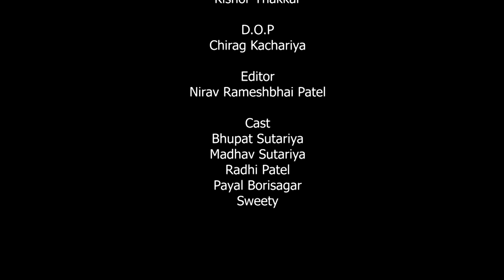દીકરી નુ સમર્પણ || Dikari Nu Samarpan || Gujarati Short Film || Ugam Film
આવા જ અવનવા વીડિયો જોવા માટે અમારી ચેનલ 𝐔𝐆𝐀𝐌 𝐅𝐈𝐋𝐌 ને 𝗦𝗨𝗕𝗦𝗖𝗥𝗜𝗕𝗘 કરો અને તેની બાજુમાં દર્શાવેલ ઘંટડી🔔 દબાવી દો, જેથી અમે જેવા વિડીયો મૂકીએ તેવી તરત જ તમને જાણ થાય...𝙇 𝙄 𝙆𝙀 | 𝙎 𝙃 𝘼 𝙍 𝙀 | 𝘾 𝙊 𝙈 𝙈 𝙀 𝙉 𝙏 | 𝙎 𝙐 𝘽 𝙎 𝘾 𝙍 𝙄 𝘽 𝙀

દીકરી નુ સમર્પણ

𝐏𝐫𝐨𝐝𝐮𝐜𝐞  :Bhupat Sutariya
𝗗𝗶𝗿𝗲𝗰𝘁𝗼𝗿  : Raj Vaghela
𝗗.𝗢.𝗣       : Chirag Kachariya
𝗪𝗿𝗶𝘁𝗲𝗿     : Kishor Thakkar
𝗘𝗱𝗶𝘁𝗼𝗿      : Nirav Rameshbhai Patel

𝗔𝗿𝘁𝗶𝘀𝘁       : Bhupat Sutariya
                   Madhav Sutariya
                   Radhi Patel
                   Payal Borisagar
                  Sweety